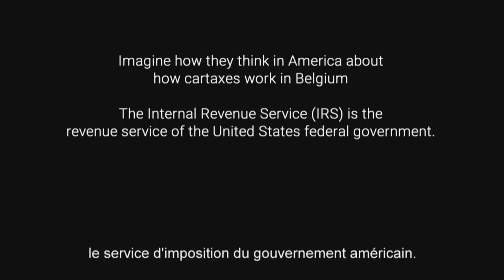La fiscalité automobile belge parodiée jusqu’à Hollywood (vidéo)